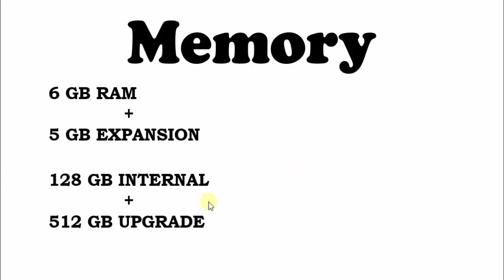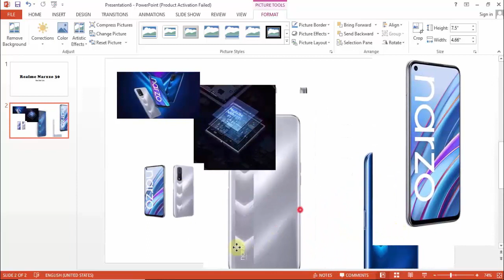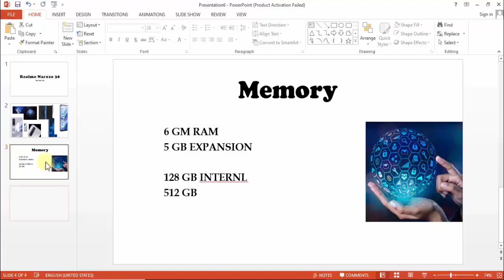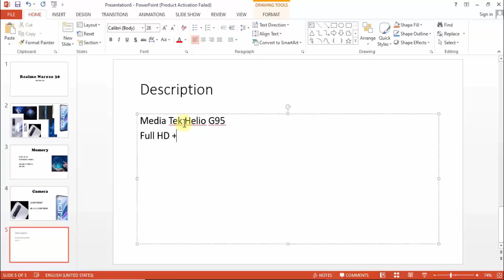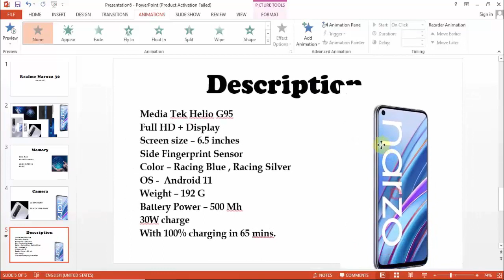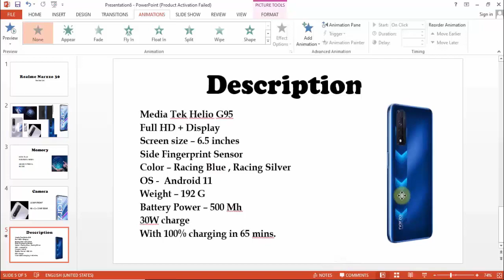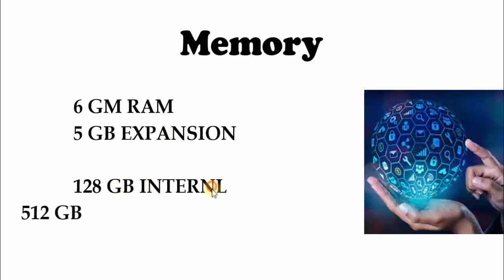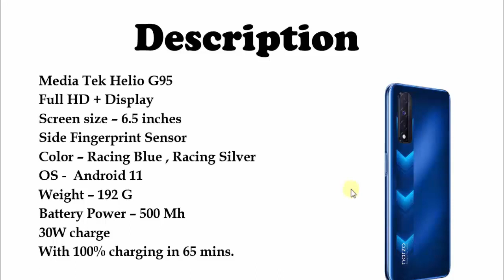📜Powerpoint में slide बनाना सीखिए | Powerpoint Tutorial DCA PGDCA PC-Package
📖DCA 1st Sem Complete Notes